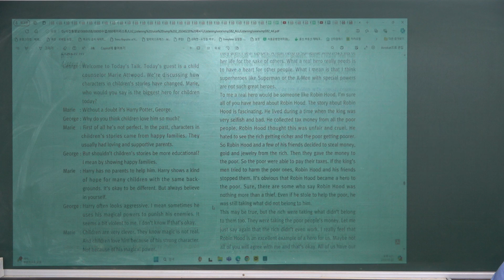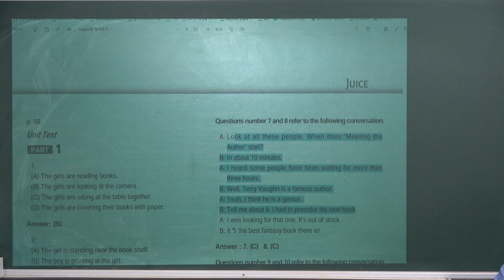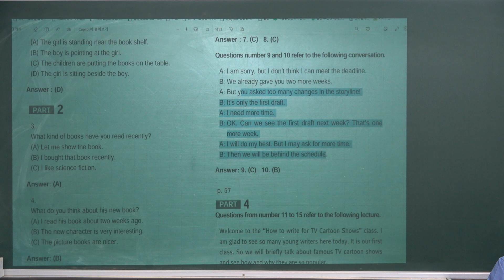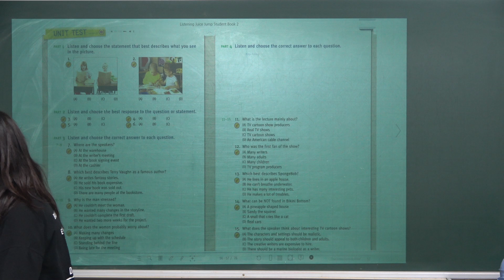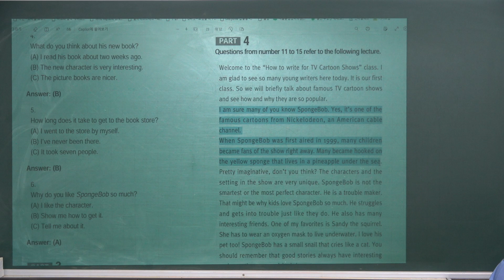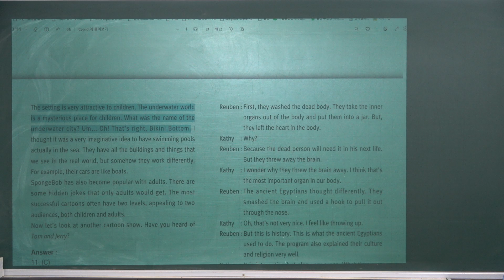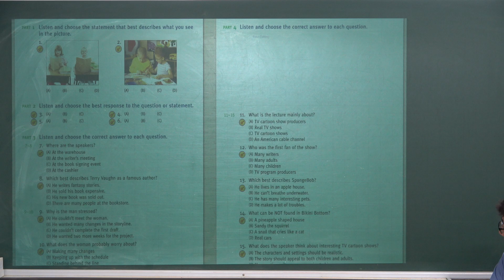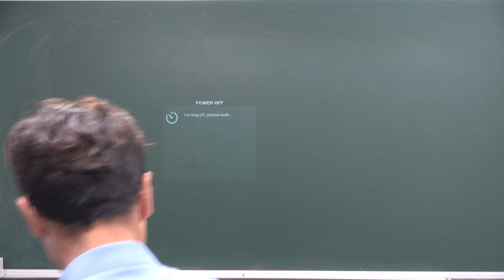CES+KCW[Unit 9-3_Review Test_20241002]_LJJ2_Listening Juice Jump Student Book 2_듣기